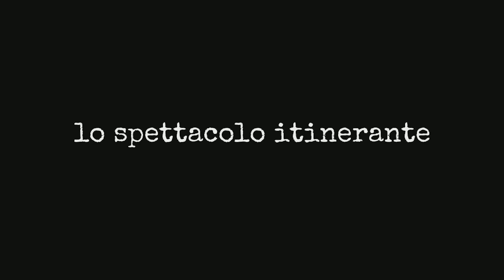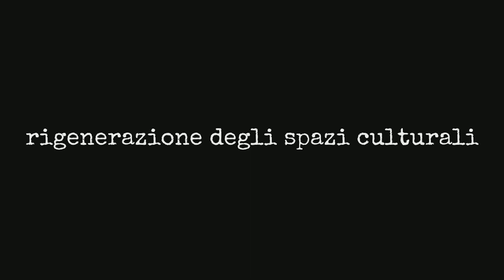Video Intervista a Controtempo Theatre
Edoardo Borzi di Theatron 2.0 intervista Venanzio Amoroso, Danilo Franti e Liltih Petillo della compagnia teatrale Controtempo Theatre.